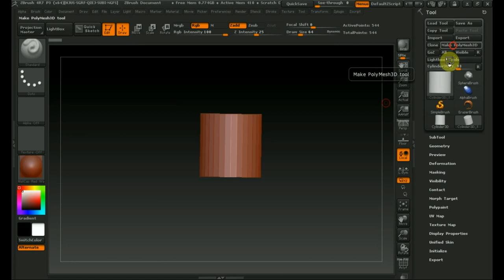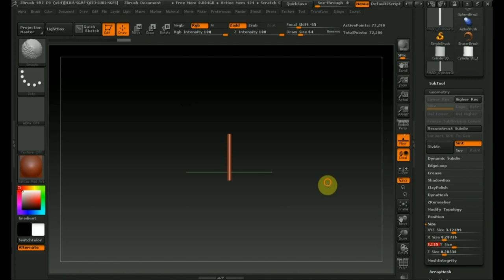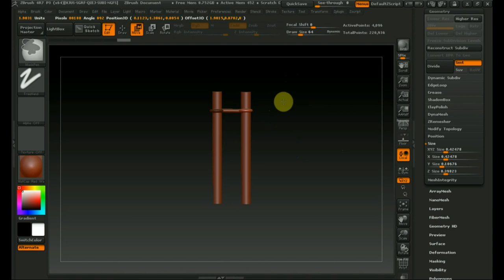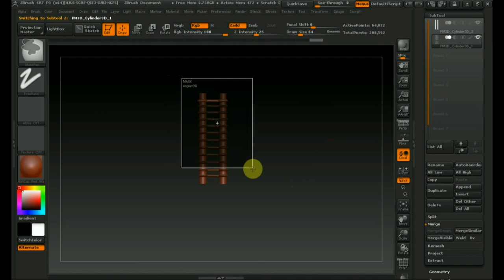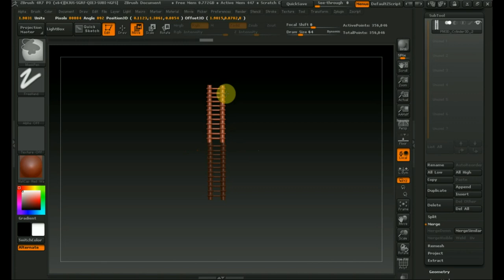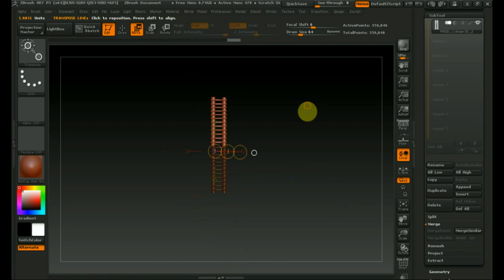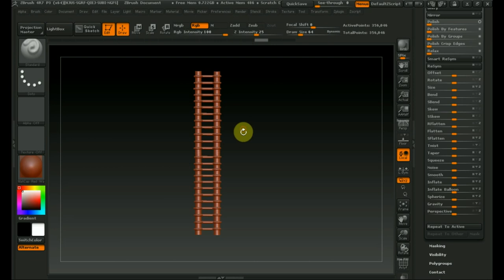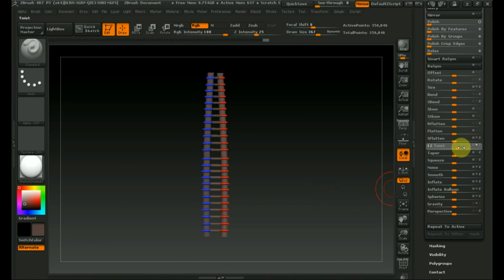Zbrush 4R7 как сделать цепочку ДНК